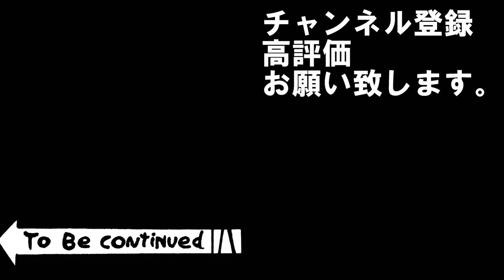【三国志 覇道👊】黄巾イベ仕様変更！占術リニューアルなどの新着情報やや満載です